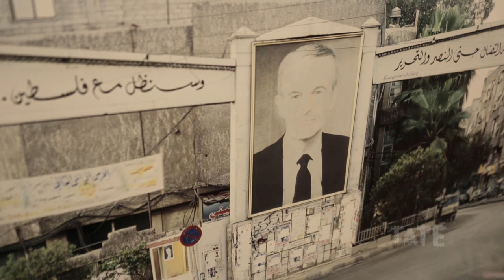Hrair Sarkissian | TateShots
Hrair Sarkissian's Execution Squares comprises a series of photographs depicting the sites of public executions in Syria, the artist's country of birth.

The images were taken in three different cities -- Damascus, Aleppo and Lattakia -- in places where public executions have taken place, for civil rather than political crimes. Sarkissian photographed the squares in the early morning when the streets were quiet, around the time when executions are carried out.